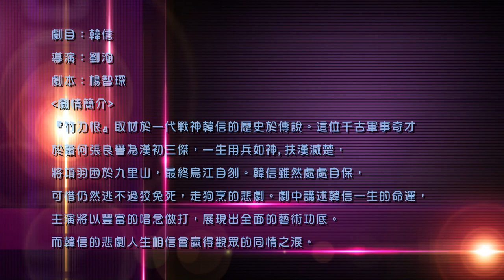日興粵劇團【韓信】 編劇-楊智琛，導演-劉洵，演員：宋洪波，鄭詠梅，尤聲普，廖國森，呂洪廣，陳嘉鳴，洪海